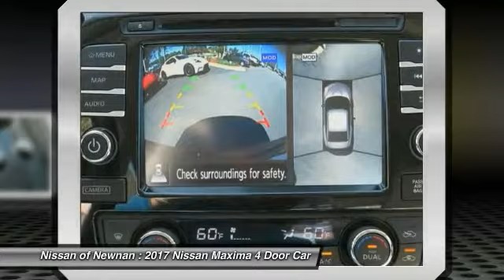2017 Nissan Maxima Newnan GA C416243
Pick up this Coulis Red 2017 Nissan Maxima, available today at Nissan of Newnan. This could be the one you've been searching for.